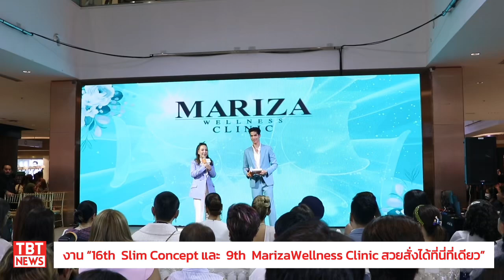ชวน “พลังหญิง” ก้าวผ่านทุก “ความแพ้” ฉลอง Slim Concept ปีที่16 และ Mariza Wellness Clinic ปีที่9